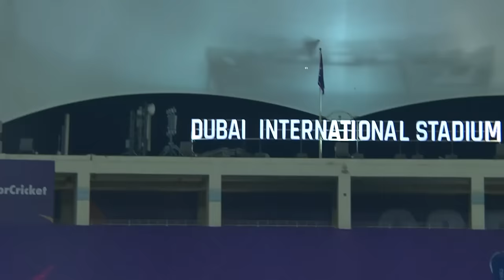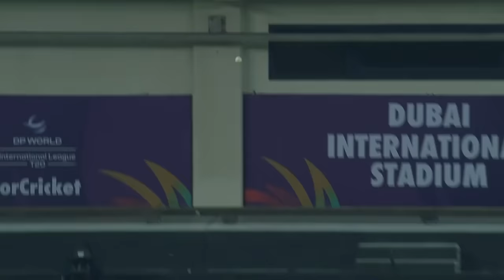Match 2- ILT20 S2 | Dubai Capitals V/S MI Emirates | Highlights | 20th Jan 2024 | English | ZEE5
Cricket Match 20 20 : Dubai Capitals V/S MI Emirates

Dubai Capitals : Dubai Capitals is a GMR owned franchise cricket team representing the city of Dubai that will play in the newly launched T20 cricket league in the UAE - DP World International League T20 (DP World ILT20). The team consists of popular International personalities like David Warner, Joe Root, Mark Wood, Rahmanullah Gurbaz and many more. Dubai Capitals aims to promote sports amongst youth, connect with the community at large and build a supporting ecosystem. Dubai Capitals is part of the CapitalsUniverse which consists of Delhi Capitals (IPL), India Capitals (Legends League Cricket) and Pretoria Capitals (SAT20).
Key Players of Dubai Capitals:
• Rovman Powell (Captain): The Jamaican all-rounder and dynamic captain, Powell, adds leadership and aggressive batting prowess to the Dubai Capitals.
• Prithvi Shaw: The explosive Indian batsman is known for his attacking style at the top of the order, providing the Capitals with a strong foundation.
• Kagiso Rabada: The South African pacer is a vital asset in the bowling department, bringing express pace and the ability to pick up crucial wickets.
• Shreyas Iyer: The experienced Indian middle-order batsman adds stability and leadership qualities to the team, contributing with both bat and strategic insights.
Dubai Capitals (DC) Cricket Team International League T20 ( ILT20) 2024 Squad, Cricket Players list.
Dasun Shanaka, Mohammad Mohsin, Rahul Chopra, Roelof Van Der Merwe, Rovman Powell, Sikandar Raza, David Warner, Joe Root, Max Holden, Andrew Tye, Dushmantha Chameera, Nuwan Thushara, Mark Wood, Raja Akifullah Khan, Rahmanullah Gurbaz, Sadeera Samarawickrama, Sam Billings

MI Emirates : From the Wankhede Stadium and the hustle of Mumbai city, to our second home at the Zayed Cricket Stadium in Abu Dhabi, the Mumbai Indians OneFamily is getting bigger and is expanding its cricketing footprint into the UAE. Owned by Reliance Industries Ltd., MI Emirates is the first major overseas expansion of IPL’s most-successful team, both on and off the field, in the global franchise-based cricket leagues. The passion remains the same. The spirit remains the same. The essence remains the same. We are MI Emirates.
MI Emirates Key Players:
• Kieron Pollard (Captain): The West Indian all-rounder and charismatic captain, Kieron Pollard, brings leadership and explosive power-hitting to MI Emirates. His experience and strategic acumen make him a key figure for the team.
• Ishan Kishan: The dynamic Indian wicketkeeper-batsman, Ishan Kishan, is known for his aggressive approach and ability to score quickly, providing MI Emirates with impetus in the middle order.
• Trent Boult: The New Zealand fast bowler, Trent Boult, is a vital asset in MI Emirates' bowling arsenal. Boult's ability to swing the ball and pick up crucial wickets adds depth to the team's bowling attack.
• Rahul Chahar: The talented Indian leg-spinner, Rahul Chahar, adds spin prowess to MI Emirates. Chahar's ability to deceive batsmen and control the middle overs makes him a crucial component of the team.

MI Emirates Cricket Team International League T20 (ILT20) 2024 Squad, Cricket Players list.